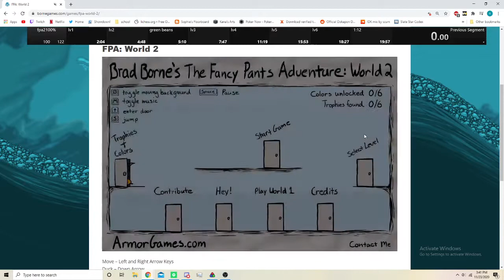fpa2100% in 1115.77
some screamo today
im so mald if the shell didnt fuck up in level 6 it would have been sub1100 easily
nate aka president of dha fan club